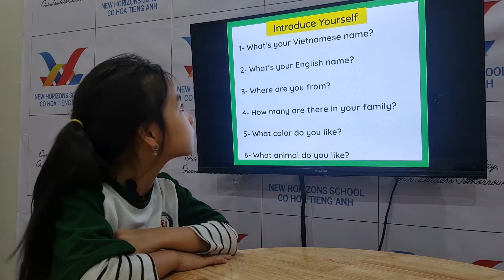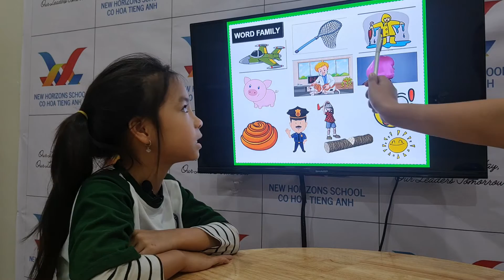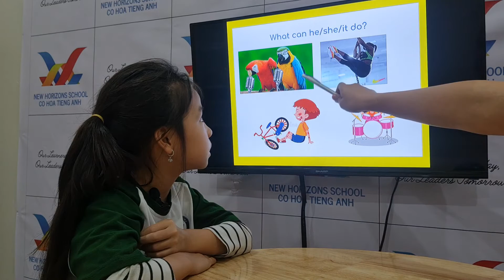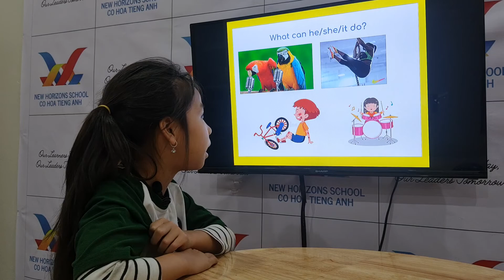2023 Mar 17 Mia Candy 2 Speaking Test First Friends 2 Unit 7-10